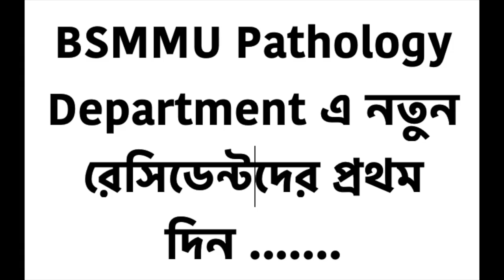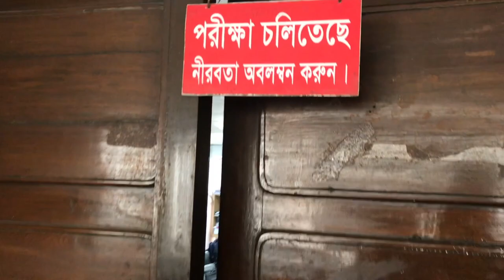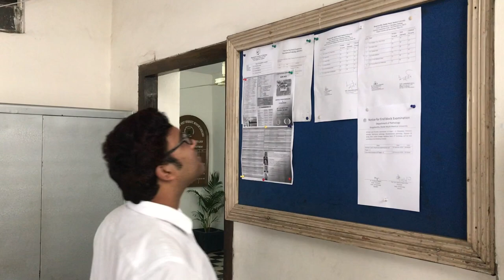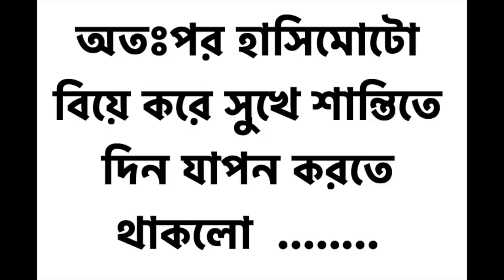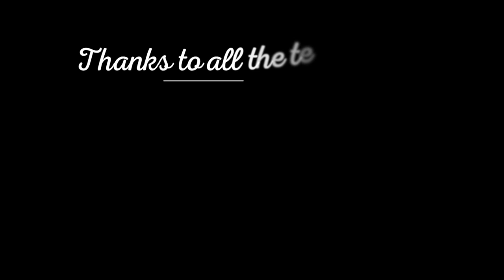Metaplastic Prem - A Short Film By R-10 Pathology Residents, BSMMU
A Short Film Made by Residents of Pathology Department, BSMMU, Session March 2019 (R-10). It was Just Made for Fun on the Occasion to Celebrate Pohela Boishakh.  Hope People will Enjoy it. Thanks. ☺️

Casts -

Dr K. M. Tanzeer Alam (Dr Hashimoto)
Dr Israt Jahan Liza (Dr Liza)
Dr Supriya Mazumder (Dr Supriya)
Dr Mahabub Alam (Senior Resident)
Dr Akhtazuzzaman (Professor of Pathology)
Dr Nasir Ahmed (Man on Lift)
Dr Kaniz Fatema Lutfa (Dr Hashimoto's Wife)
Labib (Son of Dr Hashimoto & Dr Lutfa)

Screenplay - Dr. Akhtaruzzaman

Cinematography - Dr Nasir Ahmed

Director & Producer - R-10 Batch, Pathology